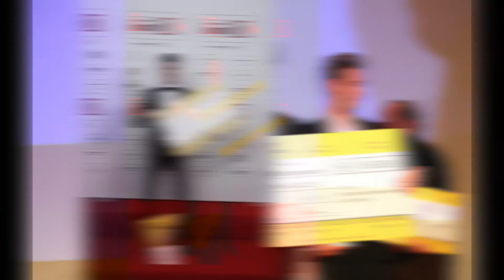Speed Academy Sieger 2017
Das ist der Sieger der Speed Academy 2017.